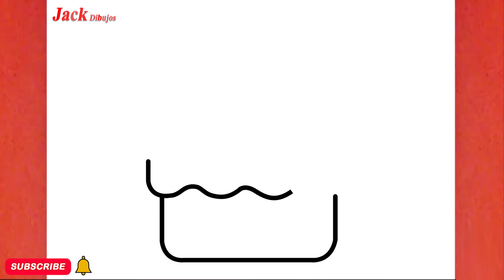CÓMO DIBUJAR UN LINDO PASTEL, PASO A PASO, JACK Dibujos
aprende conmigo "CÓMO DIBUJAR UN LINDO PASTEL, PASO A PASO, JACK Dibujos "en unos sencillos pasos